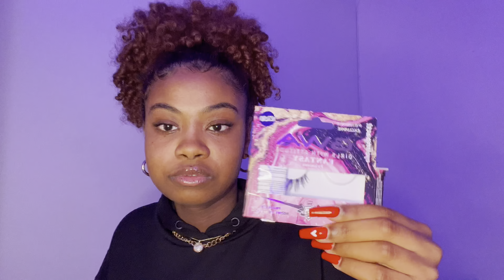comprinhas primark | try on haul!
oioi gente, primeiro haul do canal, espero muito que vocês gostem para eu trazer mais. Muito obrigada por ter assistido, bjo. 💖

Não se esqueçam de ativar as notificações 🔔

Subs: 533 ✨